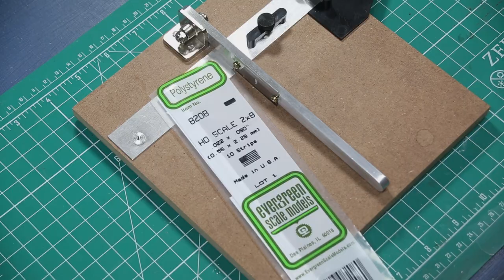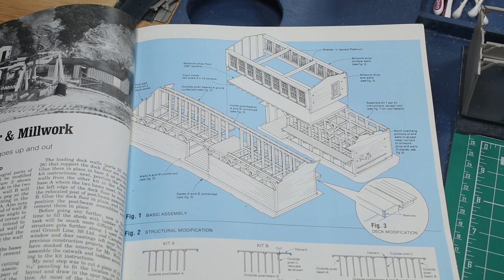Painting the Lumber Yard For My Model Railroad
In this episode, I finish up a little more construction and then jump into the paint for the lumber yard and millwork. I'm doing a couple of different finishes and demonstrating a method for chipping paint on clapboard siding as well as aged cedar board and batten.

- Products
Iwata Neo
Winsor & Newton 000 Brush
Atlas Lumber Yard